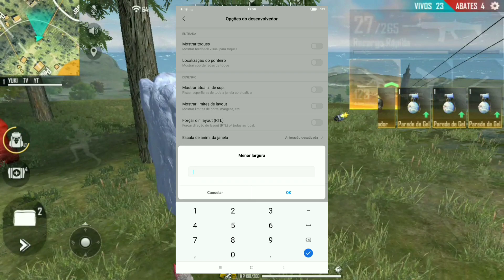CONFIGURAÇÃO DE SENSIBILIDADE/DPI PARA SUBIR 99% CAPA PARA QUALQUER ANDROID FREE FIRE